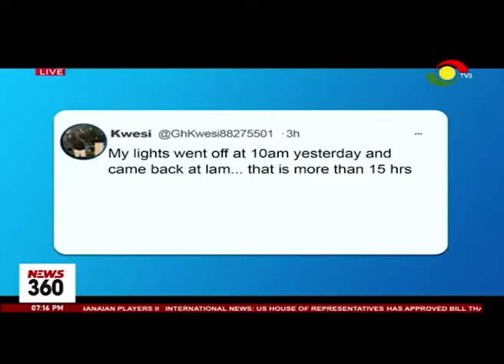Is dumsor back: Business owners record losses, fear likely price hikes